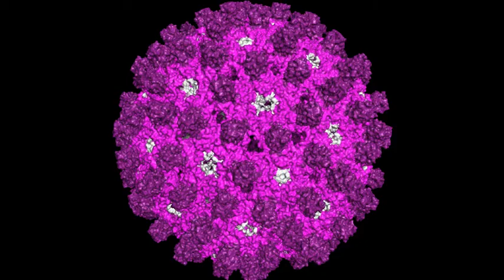HBV capsid targeted disruption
Predicted region of capsid protein mutation (white domains) following gene disruption of HBV ORF C using a designer zinc finger nuclease.